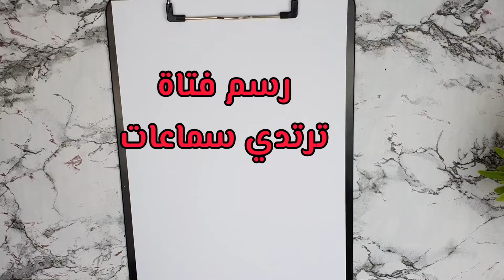رسم فتاة ترتدي سماعات حمراء بالخطوات